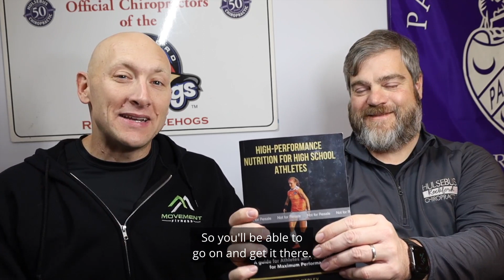High Performance Nutrition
Ask the Chiropractor-

Often I am asked for advice on working with teenaged athletes.  This week I brought in a guest, @coachkegs Coach Justin Kegley.  Coach Justin just wrote a great book on advice for teenagers.